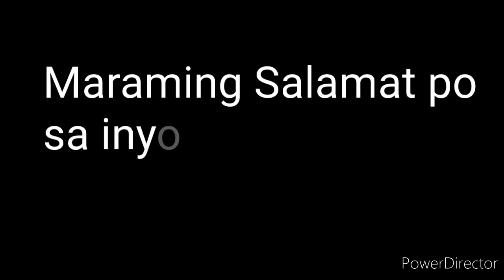PCSO LOTTO RESULT TODAY 2D LOTTO 2pm Draw NOVEMBER 18, 2021